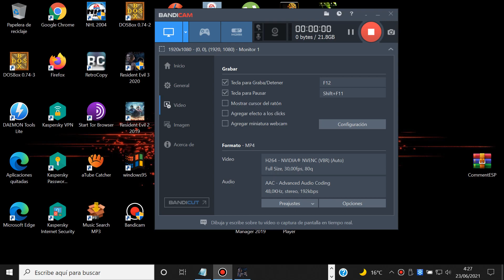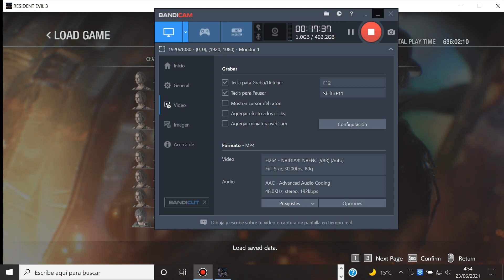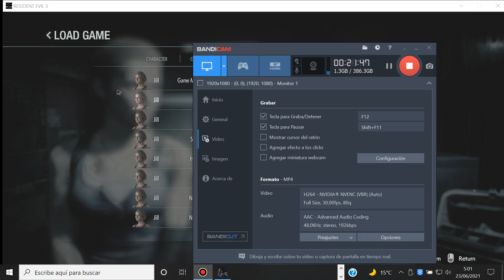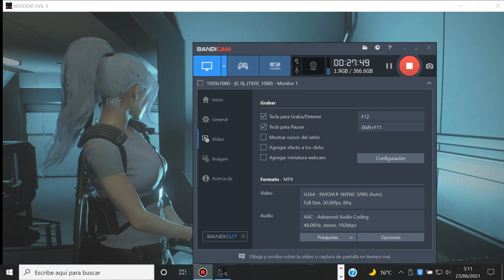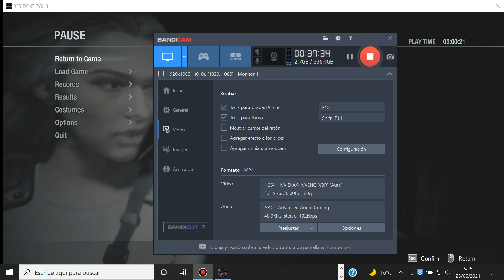Resident Evil 3 - PC (2020) - Mod Tyrone Henry Resident Evil Resistance - Test Windows 10